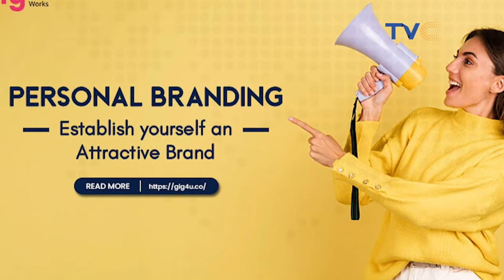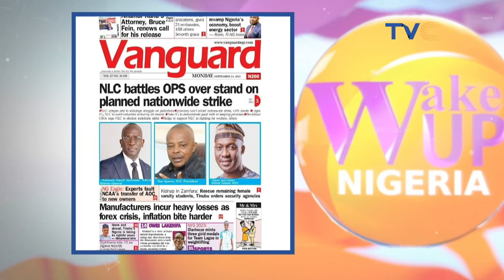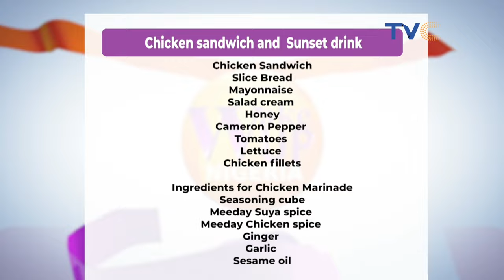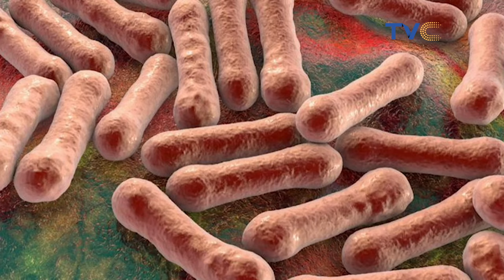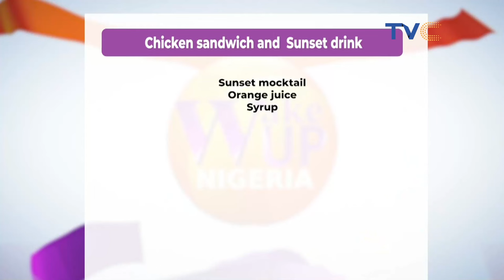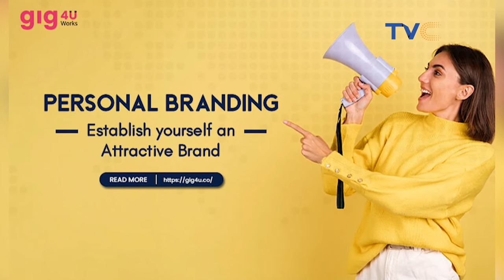Vibrant Energy And Tasty Meals On Wake Up Nigeria (WATCH)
Here is another informative, entertaining, and informative episode of WakeUpNigeria.

WakeUpNigeria September 25th, 2023
More videos from the TVC network: / tvcentertainment